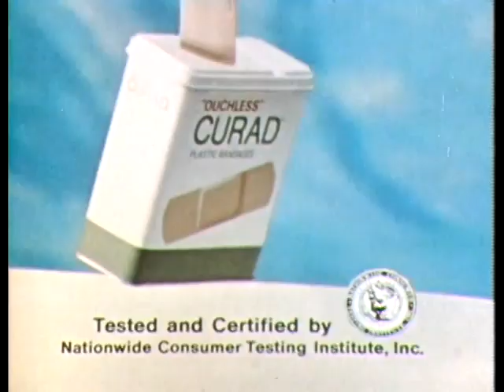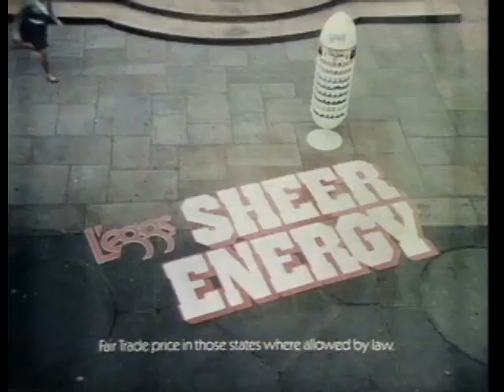1970s Commercials Vol. 60 (9/13/1974)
My 2nd block of commercials from 9/13/1974, this one has ads for:

Excedrin pain medicine
Curad adhesive bandages
Tonight Show "More to Come" bumper
"NFL Football" TV airing promo
Glade air freshener (f/Doris Roberts of "Everybody Loves Raymond" fame!!)
Pledge furniture polish
Pepto-Bismol stomach upset medicine
Beautyrest mattresses (f/Willis Reed!)
L'eggs Sheer Energy pantyhose
General Electric king-size Toast-R-Oven
"Columbo" new season promo